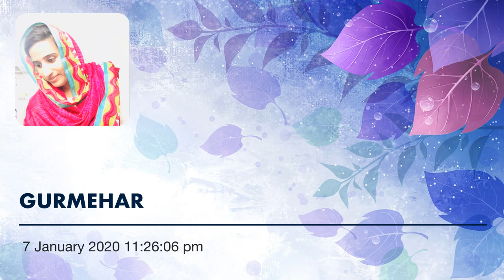SUFNE||AWAAZ-GURMEHAR|| KAHANI-HARPREET SINGH JAWANDA